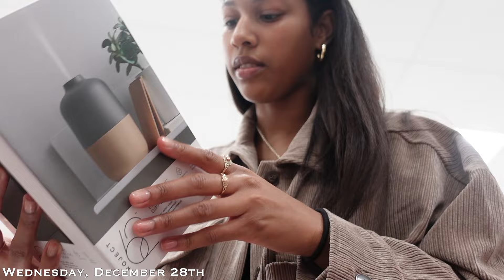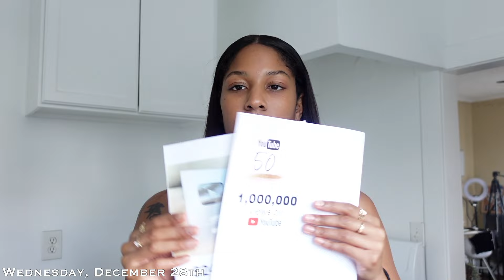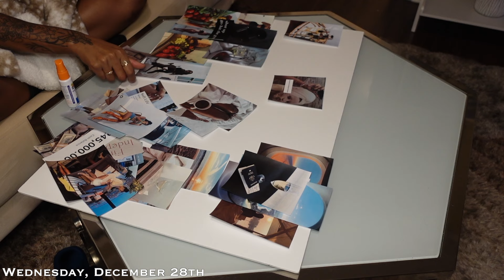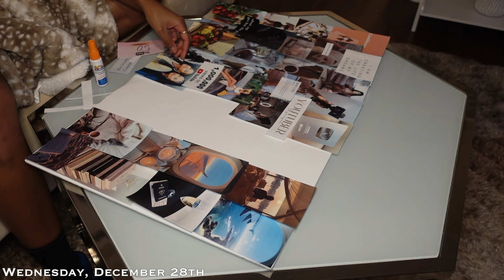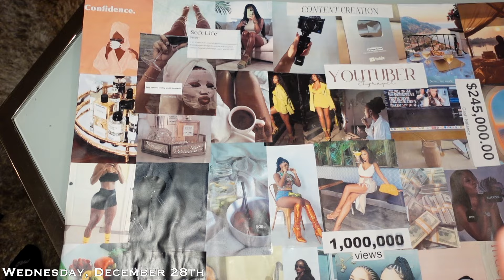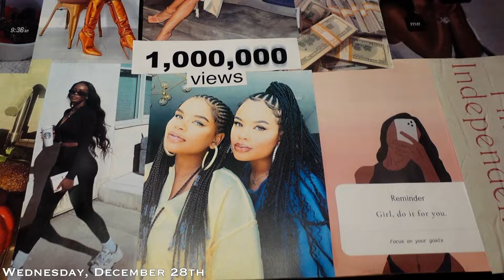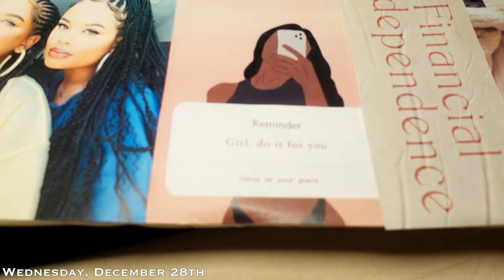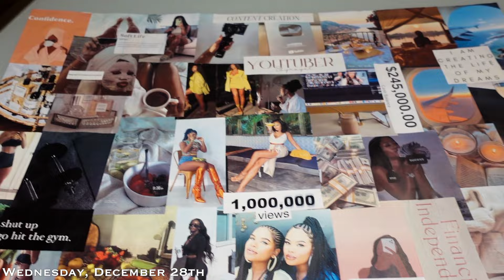WEEKLY VLOG! 2023 VISION BOARD NIGHT, ERRANDS, NEW YEAR'S EVE MAKEUP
I hope everyone was safe & brought in 2023 the way you wanted! I'm excited & I can already feel the good that is going to come out of this year 🥂☺️

• amazon storefront

f a c t s:
name: shyrayel
age: 27
sign: aquarius
camera: sony zv-1
editing software: fcpx